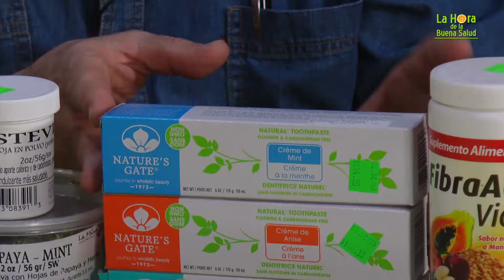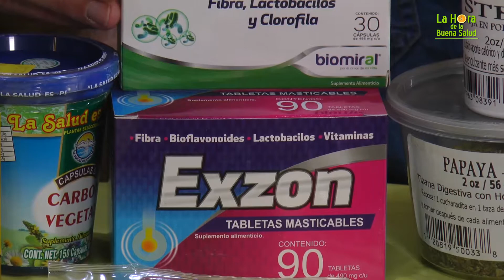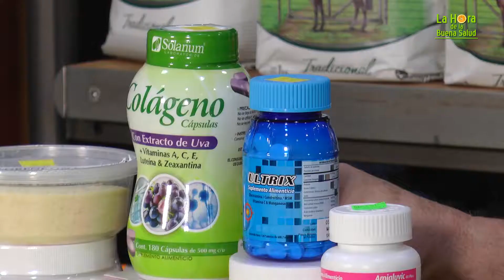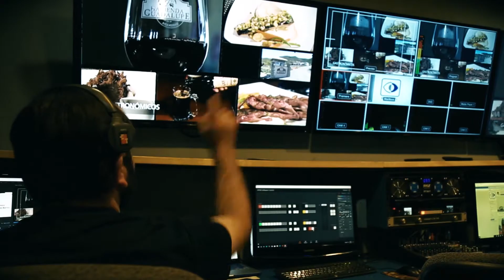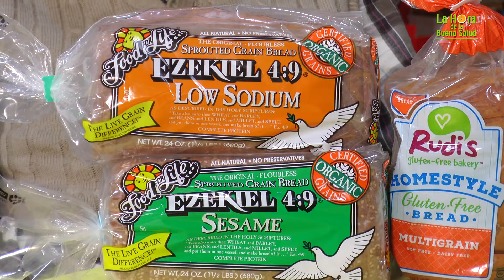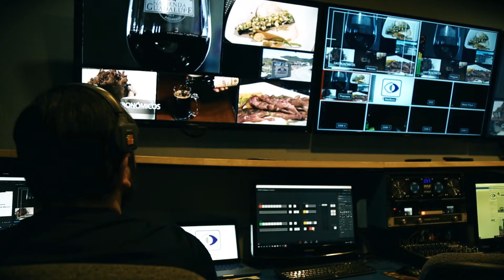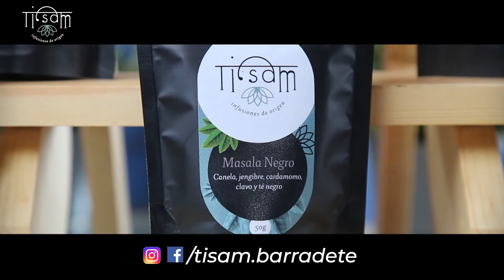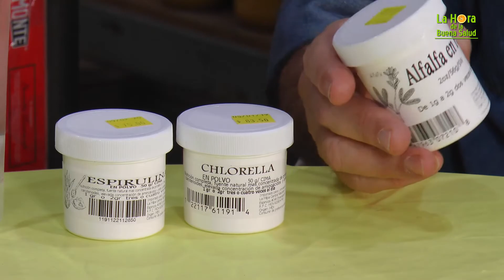La Hora de la Buena Salud - Episodio 51